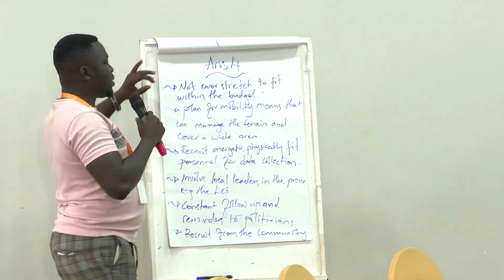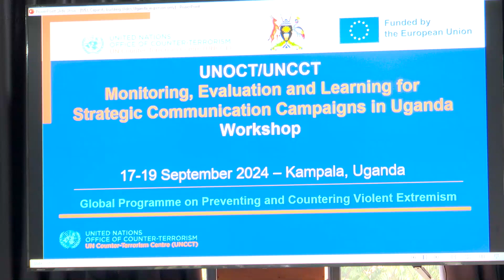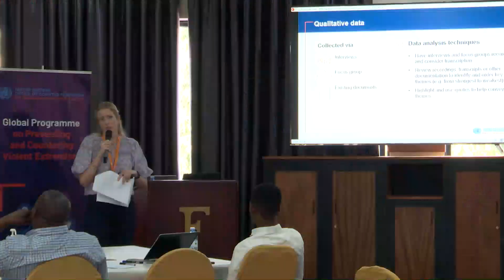Uganda Strengthens Counter Terrorism Efforts With Strategic Communications Training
The United Nations Office of Counter-Terrorism (UNOCT), in collaboration with the European Union and Uganda's National Counter-Terrorism Centre, concluded a three-day workshop in Kampala yesterday (19 September 2024).Organised by the United Nations Counter-Terrorism Centre (UNCCT), the event provided technical training on monitoring and evaluating strategic communication campaigns aimed at preventing and countering violent extremism (PCVE).